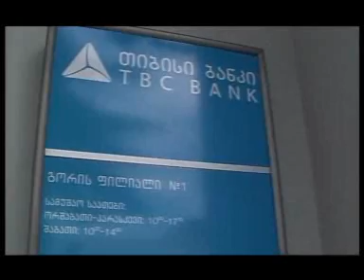War in Gori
Stop Russia